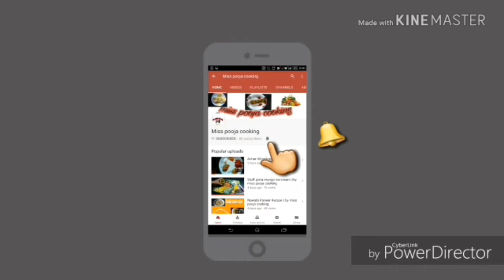Janmashtami thali|special vrat thali |upvas khana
Janmashtami thali
Hii guys...
Mein mere videos mein aap ko bhut hi asan tariko se janmashtami vrat ka khana banana sikh augi ghar pr jisse aap bhi bhut ache se  vrat ka tasty khana bna sakege..

Ingredients for Fresh coconut ladoo
2fresh grated coconuts 1cup(240gm)
3tbsp ghee
1/2cup sugar or powder sugar
Cardamom powder pinch
Almonds and cashews cutting 2tbsp
Rasins 6
100gm mawa(khoya)

Ingredients for dry fruit kheer
11/2ltr full cream milk
2tbsp ghee
1cup fool makhana (lotus seeds)
Almonds 5
Cashews 5
Walnuts 5
Rasins 6-7
1pinch cardamom
3 saffron threads( optional)

Fruit curd raita
1cup curd
3tbsp pineapple
3tbsp pomegranate
2tbsp apple
2tbsp kiwi( optional )
White salt (rock salt) to taste
Powder sugar 1tbsp ( to taste)

Ingredients Samvak khichdi( barnyard millet ) samak chawal or bhagar varai in maharashtra
1/4cup samvak
3tbsp ghee
1green chilli
1tomato
1/4cup peanut crashed
Rock salt to taste
Roasted Cumin powder 1/2tsp

Paneer curry
200gm paneer
1/2cup 20 min.soak  melon seeds and cashwes
3tbsp ghee
2tomato puree
1green chilli
1/2tbsp roast cumin powder
1/4tsp black pepper

Rajgiri aata poori
1cup rajgiri aata
2boiled potatoes
Ghee or peanut oil for frying

Sabutdana tikki
1cup soak sabutdana for 4hrs
3boil aloo
1green chilli
Coriander 1tsp
Salt to taste
Roast cumin powder 1tsp
1/2tsp black pepper
Ghee

HAPPY JANMASHTAMI IN ADVANCE